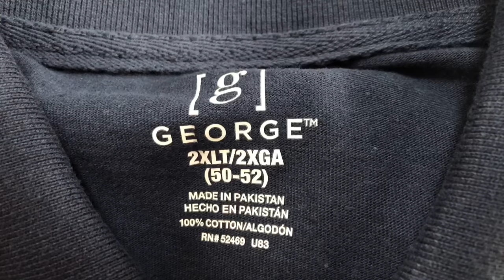XLT only for Tall People? What's the difference between Regular and Tall cut shirts?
Big and Tall Guys are you wearing the wrong size shirt? Matt Ryan takes a look at The difference between XL and XLT in Men's Clothing. Is XLT just for tall guys? Clothing Manufacturers tend to have different measurement systems. There is no regulation at this time for that. Big and Tall sizing advice. Big Man Certified. Information for Big Men. Confusing clothing! This is the first video made and posted to YouTube!

If you made it this far and you are reading this THANK YOU. I hope this helps. !BMC FIRST VIDEO!

BIG MENS CLOTHING TIPS

ES-ROCK IS BACK - Stefan Netsman (Sting Version)

The information contained on this YouTube Channel and the resources available for viewing through this YouTube Channel are for educational and informational purposes only.​